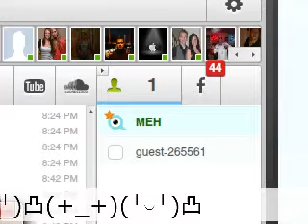fr0z3n TC BOT [aLPHA]